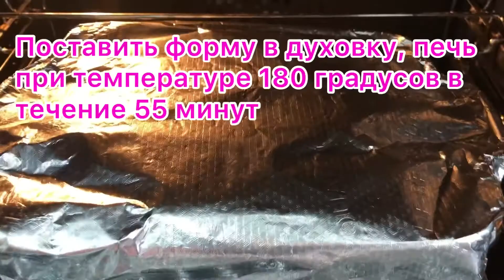Potato gratin with mushrooms and chicken. Гратен из картофеля с грибами и курицей.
Grating is a well-known culinary technique in which an already finished dish is greased or sprinkled with another product to form a crust. This product is most often grated cheese.

Ingredients:

Champignons-10 pcs
Potatoes-4 pieces
Chicken breast - 1 pc
Milk - 1/2 cup
Bulb onion - 1 piece
Ground black pepper - to taste
Curry -1 tsp
Salt to taste
Frying oil

Preparation:

Fry the mushrooms in sunflower oil. Cut raw chicken breast into small pieces, peeled potato tubers into circles.

Put the chicken and potatoes in a greased form, on top - mushroom frying, onion rings. Salt and pepper to taste.

Dissolve curry powder in milk, pour over a dish. Cover with foil. Put the form in the oven, bake at 180 degrees for 55 minutes.
Remove the foil, sprinkle with cheese and bake for another 15 minutes.

When serving, the dish can be sprinkled with chopped herbs. The dish is independent and does not need additional sauces and gravies.

Bon Appetit!

mushrooms # mushrooms in the oven # mushrooms went # mushroomspotatoes # mushroomsmushrooms ampignon mushrooms # pickled mushrooms

mushroomshouses # mushroom regions # mushrooms for winter # porcini mushrooms # mushrooms in the forest # mushrooms berries # mushrooms mushrooms # mushrooms spb # stuffed mushrooms

potatoes # fried # good # which # eats # well # child # mom # potatoes # delicious

mushrooms mushroomsofinstagram # mushrooms🍄 wildmushrooms mushroomspotting mushroomseason mushroomsoup oystermushrooms medicinalmushrooms stuffedmushrooms mushroomsociety magicmushrooms # ᴍᴜsʜʀᴏᴏᴍs

Гратенирование – известный кулинарный прием, при котором уже готовое блюдо смазывают или посыпают другим продуктом для образования корочки. Таким продуктом чаще всего является тертый сыр.

Ингредиенты:

Шампиньоны-10 шт
Картофель-4 шт
Карри -1 ч. л

Приготовления:

Обжарить шампиньоны в подсолнечном масле. Сырую куриную грудку нарезать небольшими кусочками, клубни очищенного картофеля – кружками.

Курицу и картофель выложить в смазанную форму, сверху – грибная обжарка, кольца репчатого лука. Соль и перец – по вкусу.

Растворить в молоке порошок карри, залить блюдо. Накрыть фольгой.Поставить форму в духовку, печь при температуре 180 градусов в течение 55 минут.
Снять фольгу, посыпать сыром и печь ещё 15 минут.

При подаче блюдо можно посыпать рубленой зеленью. Блюдо самостоятельное и не нуждается в дополнительных соусах и подливах.

Приятного аппетита!

грибы

грибыдома

картошку

mushrooms mushroomsofinstagram mushrooms🍄